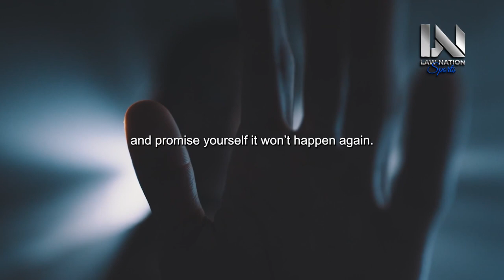WHEN YOUR LIFE IS HARD - Motivational Speech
"When Your Life is Hard: Find Strength in Adversity with this Motivational Speech."

Prepare to overcome life's challenges and find resilience in the face of adversity as you immerse yourself in the world of perseverance. In this invigorating video, you'll be inspired to navigate tough times with determination and positivity. Through dynamic visuals and compelling narration, you'll learn how to cultivate a mindset that thrives on overcoming difficulties.

Join us on a transformative journey of empowerment and growth. With every frame, you'll witness the magic that happens when you choose to rise above hardships and stay strong. Learn how to cultivate a mindset that values resilience, leaving behind despair and negativity.

As the video unfolds, you'll encounter stories of individuals who have harnessed the power of resilience to overcome life's challenges and achieve remarkable feats. From individuals who turned adversity into triumph to achievers who realized their potential through unwavering determination, each narrative underscores the transformative impact of finding strength in hard times.

Let the motivating soundtrack and captivating visuals infuse you with a renewed sense of resilience. Discover techniques and strategies that can help you face adversity with courage, maintain your inner strength, and emerge from difficulties stronger than before.

When Your Life is Hard is more than just a video; it's a call to action to embrace the potential of your inner strength. With each passing moment, you'll be reminded of the incredible power that comes from facing challenges head-on. As you watch, you'll realize that by embodying the mindset of overcoming hardships, you're creating a path of growth, empowerment, and success that propels you forward, even when life gets tough.